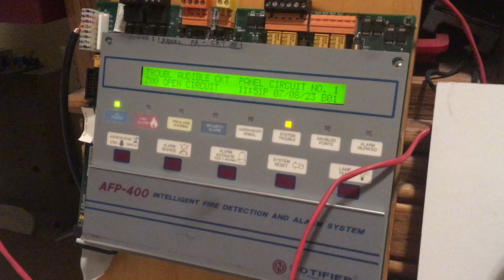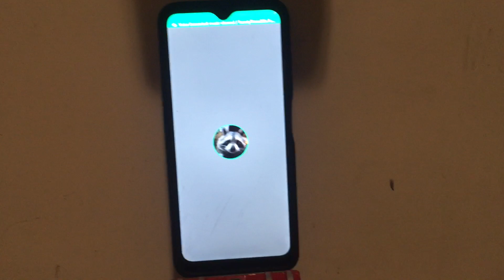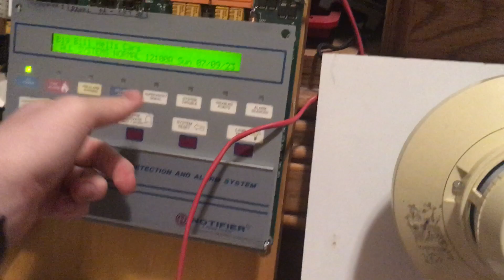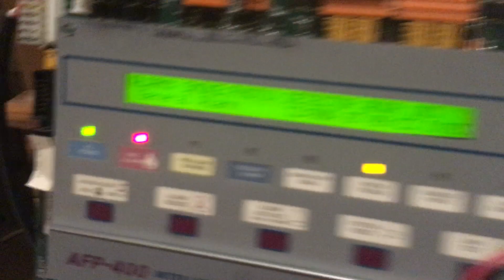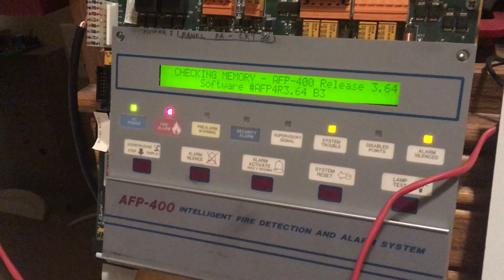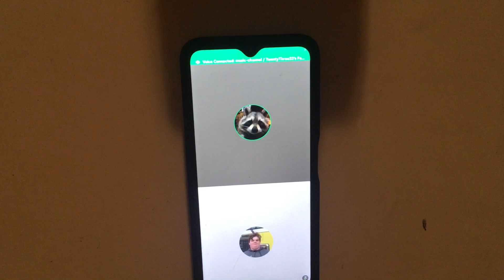Notifier AFP-400 System Test 5 | 2 Stage Chimes